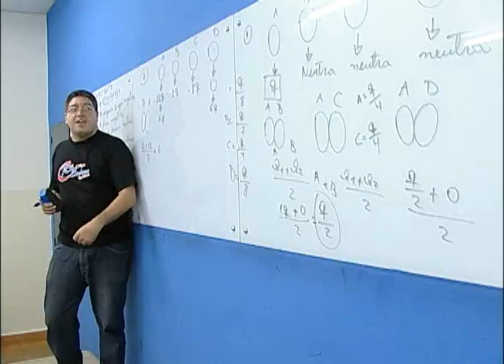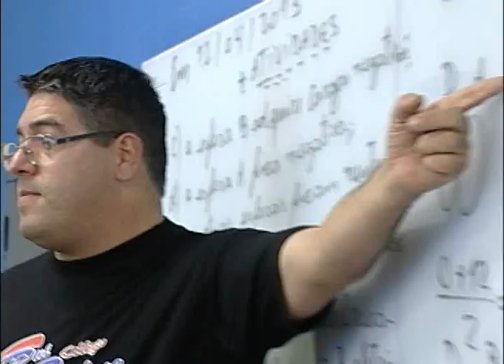130423 EJA - Escola